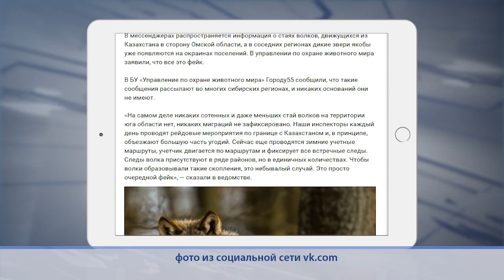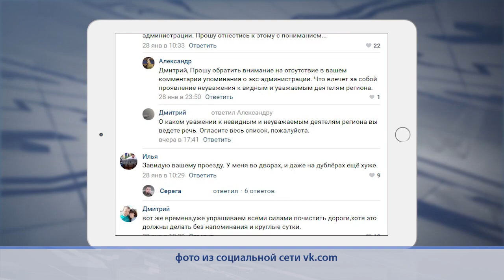Омск в соцсетях. Обзор за 30.01.20